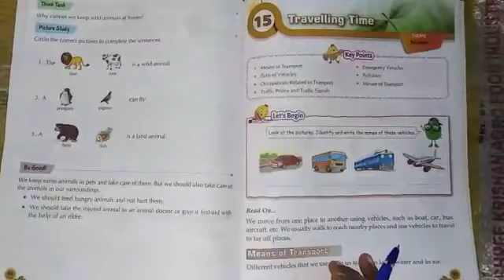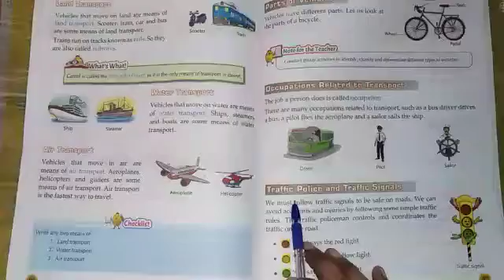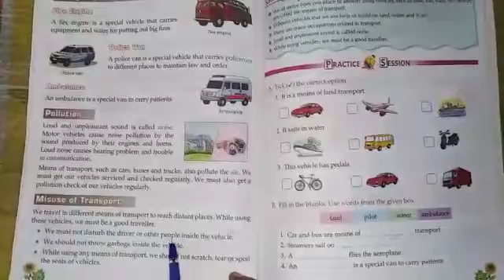EVS Chapter-15 Travelling Time